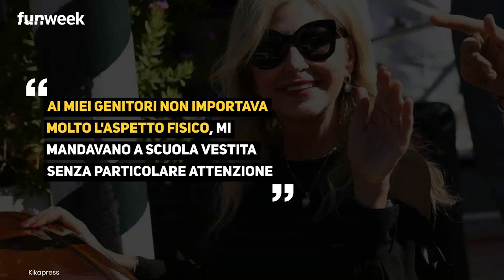'Temo il giudizio delle figlie': cosa ha svelato Marina di Guardo, mamma di Ferragni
Marina Di Guardo, la mamma di Chiara Ferragni, si è svelata ai microfoni di Libero, raccontando meglio la sua storia e i suoi timori.

LEGGI ANCHE: -- 'A volte mi danneggia essere la mamma di Chiara Ferragni', cosa ha svelato la mamma scrittrice a Novella 2000